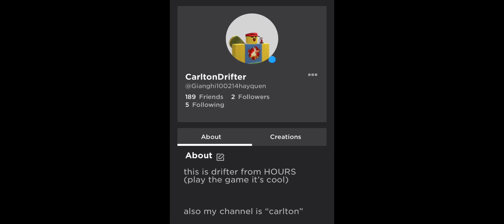friend me if ur bored lol